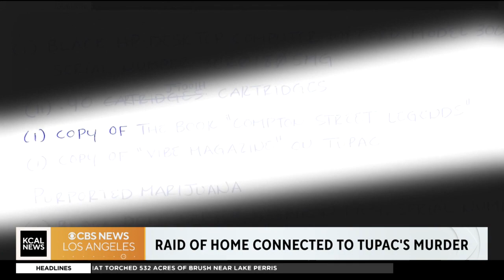Las Vegas police release bodycam video of home raid related to Tupac's murder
Las Vegas police raided a home July 14 in connection to an investigation into Tupac Shakur's cold case murder